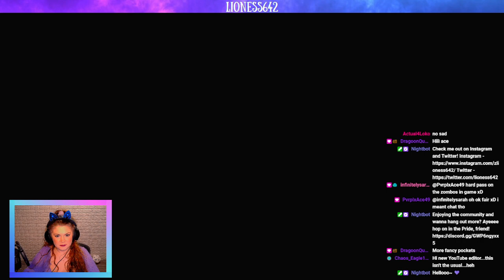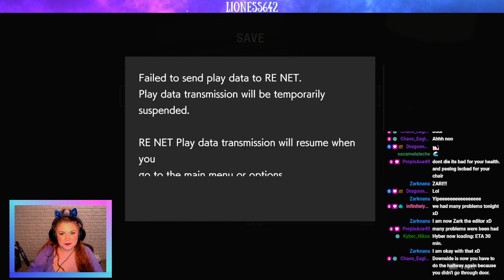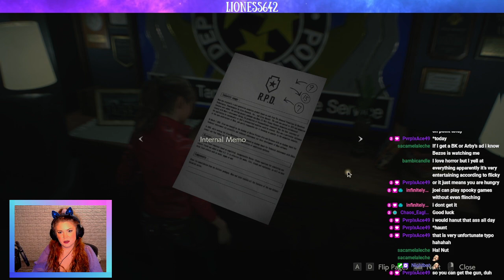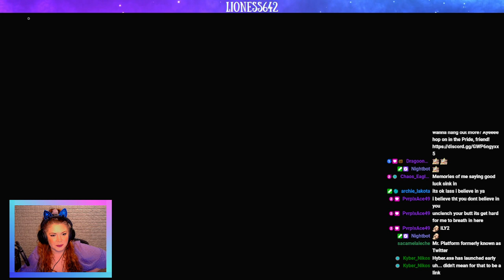A New Beginning | Claire Chapter 1 - RE2 Remake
Continuing the story with Claire's point of view, Zari dives back into RE2 remake!

Want to come hang out on Twitch?